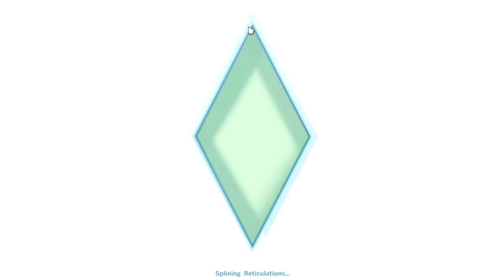Sims 4 | Start of Brad | Ep: 1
Youtube.com/DevZeroCY
Stay Tasty Bros I am out